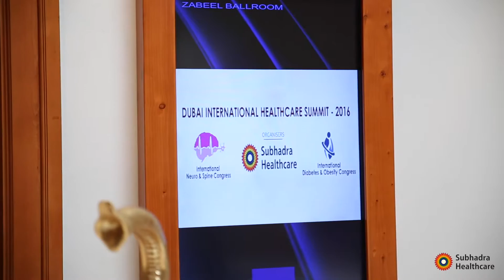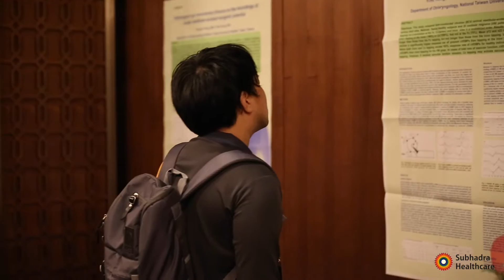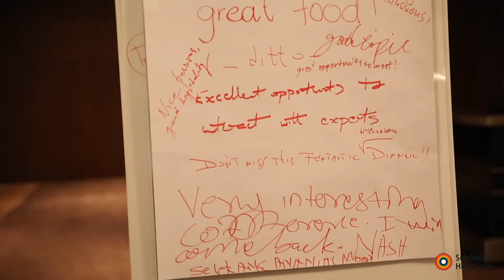Subhadra Healthcare - Dubai International Healthcare Summit - 2016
The Dubai International Healthcare Summit Co-Hosted the International Diabetes & Obesity Summit and International Neuro Spine Summit in Dubai from 18-20 October, 2016 organised by Subhadra Healthcare